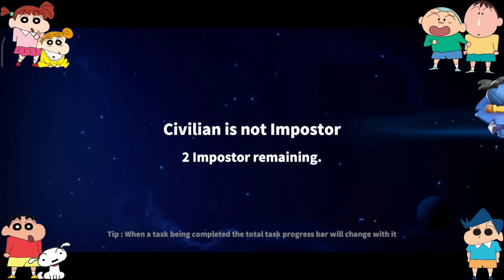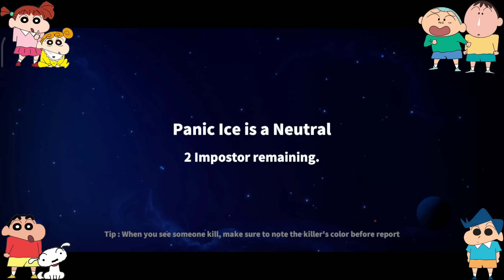Shinchan became undertaker in super sus 😱🔥 | shinchan and his friends playing among us 3d 😂 | funny